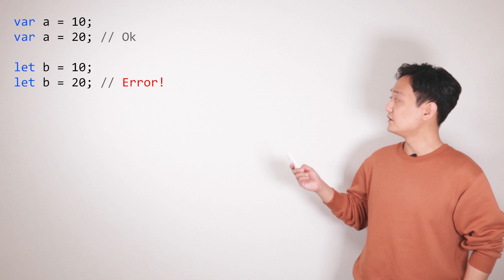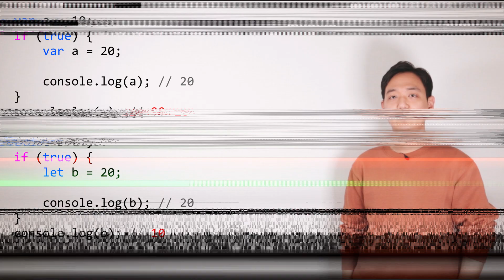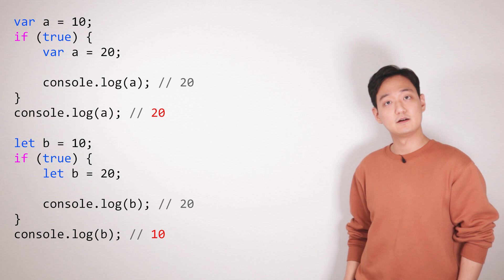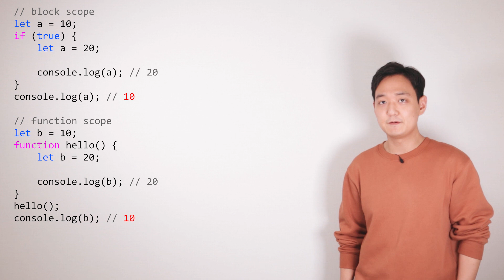자바스크립트 변수 스코프 알아보기, var는 뭘 잘못한걸까요?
자바스크립트 변수의 스코프에 대해서 간단히 알아보겠습니다.

var 쓰지 말라고들 그렇게 말하는데, 왜 그러는걸까요?